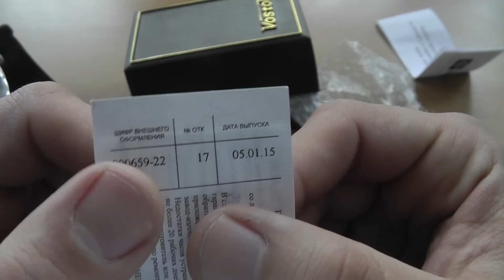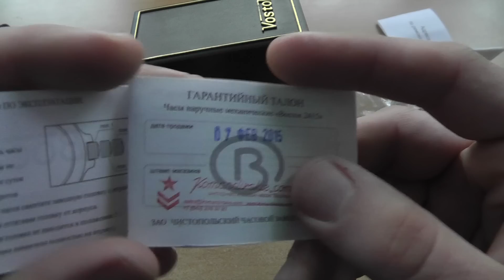Обзор часов Восток Амфибия 090659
Обзор совеременной " Бочки".
Сегодня показываю Вам часы Восток Амфибия 090659. Копрус 090 называемый "Бочка".